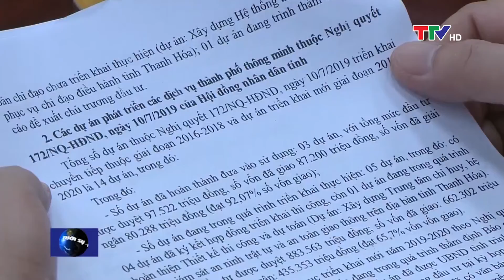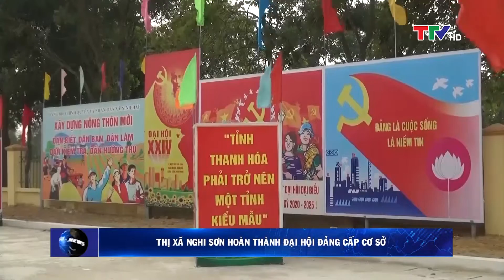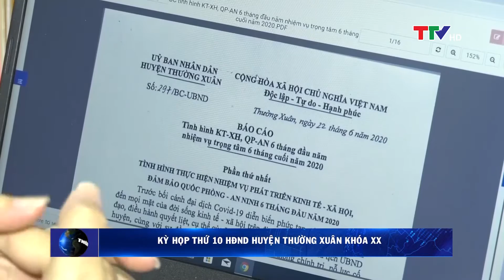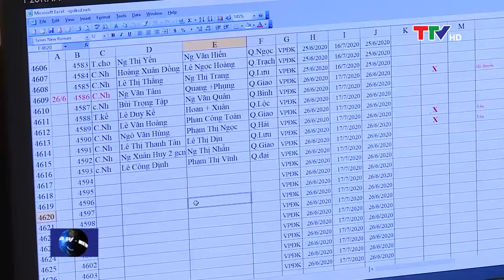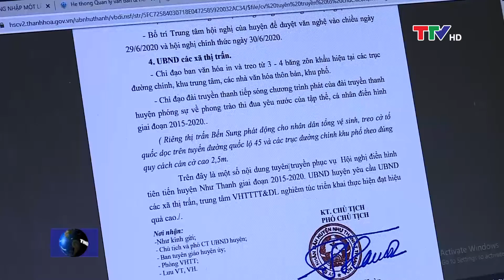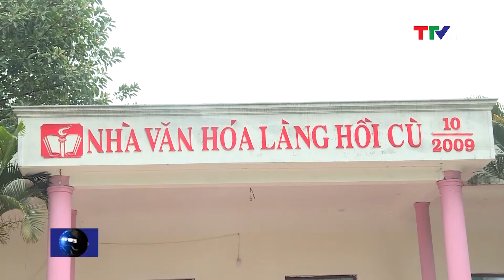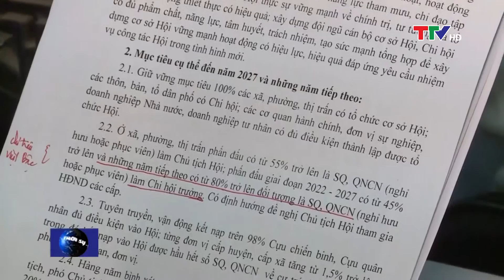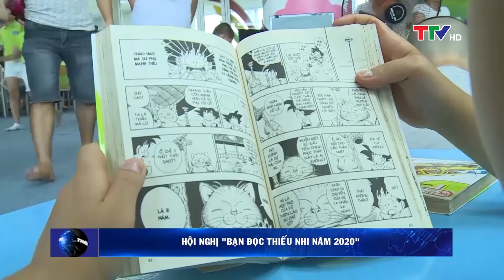Bản tin thời sự trưa 1/7/2020